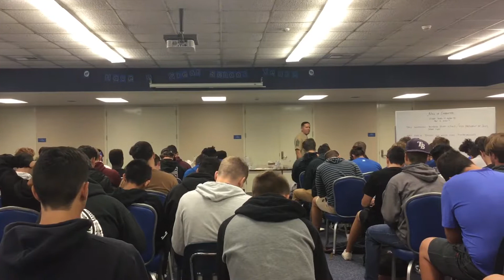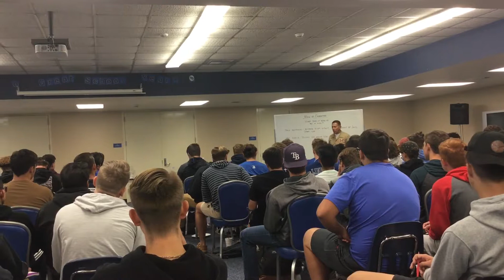Sergeant Major Garcia’s 3 Steps to Character” October 26, 2018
Sergeant Major Max Garcia speaks at the “Men of Character” event at Rancho Bernardo High School where he teaches his 3 step method to gaining and maintaining character.